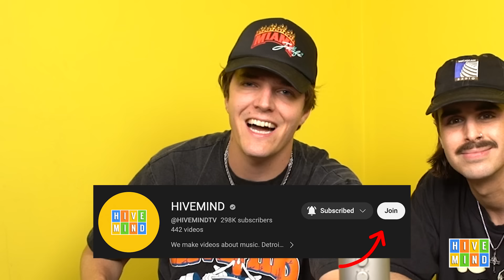Guess the Popular Rap Song from the Sample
Classic episode of samples, but longer & wilder to celebrate 350k subscribers

Comment "Dignan gaslighting Riley about his friends Mark & Ricky legitimately made me sad. This episode was DARK " if you're reading this.

Send samples to @meekergrant